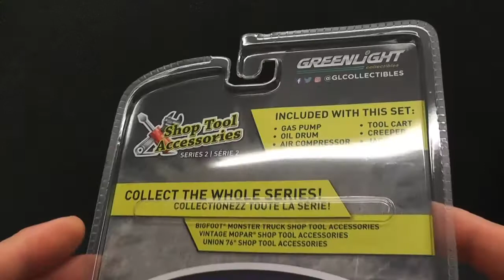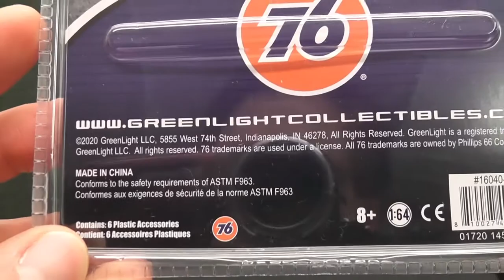Unboxing 76 Tools Greenlight 1/64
Very nice tools for your custom garage.
From Greenlight the "76er" edition garage tools.
Very detailed parts for realistic scenes.
Enjoy and relax by this video.